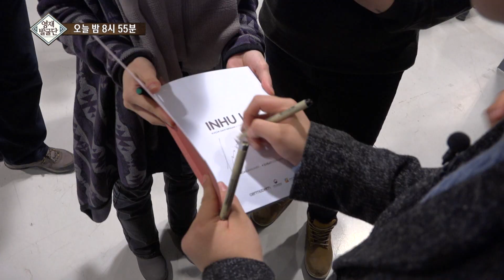SBS [영재 발굴단] - 24일(수) 예고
SBS 영재 발굴단
본방송 수요일 밤 8시 55분